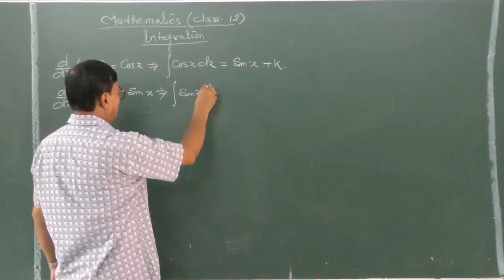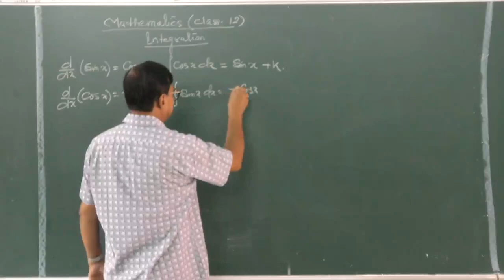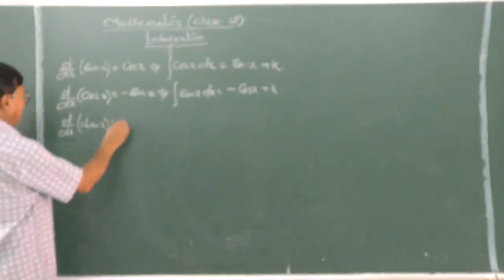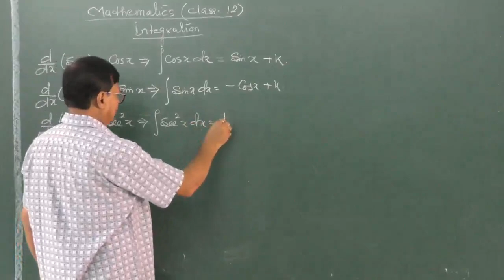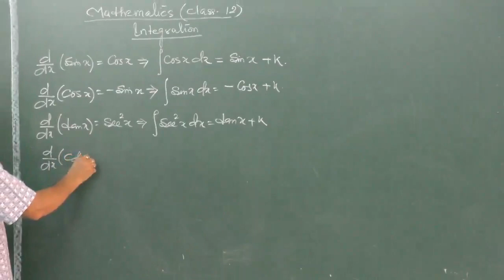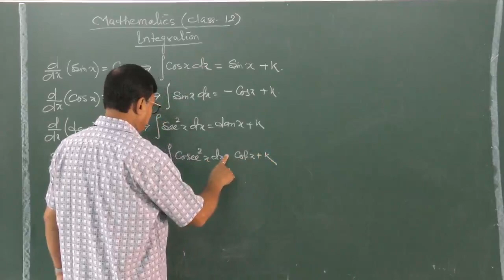1.2 | 07-07-2020 | Class : XII | MATHEMATICS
Mentor :MR T .K CHAKRABORTY
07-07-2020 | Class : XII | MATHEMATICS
TOPIC : "INTEGRATION"